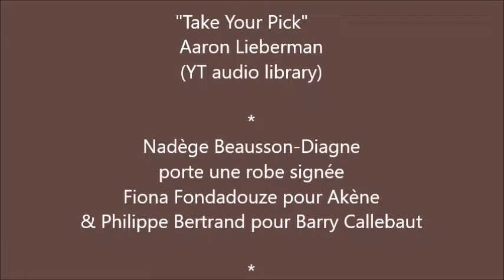Nadège Beausson-Diagne - Salon du chocolat 2018 - Interview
Salon du chocolat 2018, rencontre avec  Nadège Beausson-Diagne
qui portait une robe signée Fiona Fondadouze pour Akène & Philippe Bertrand pour Barry Callebaut, échange avec le danseur Brahim Zaibat